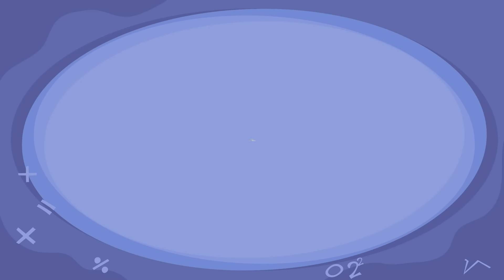짝꿍이랑 어색할때vs짱친일때!!ㅋㅋㅋㅋ